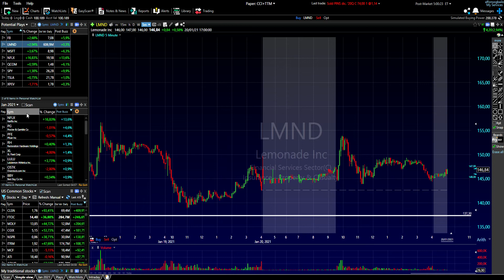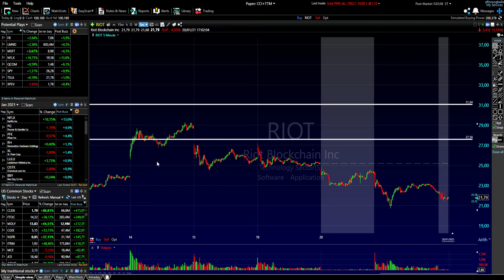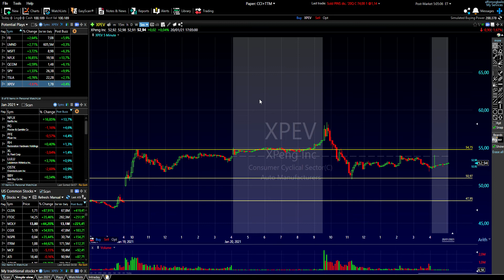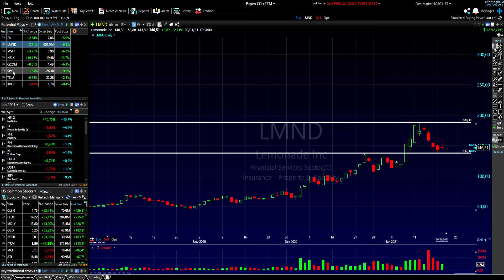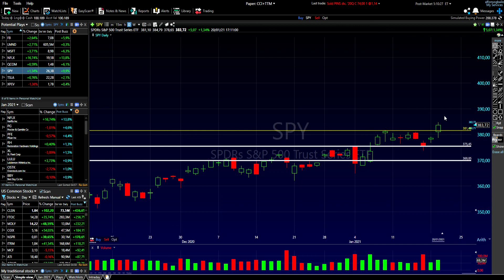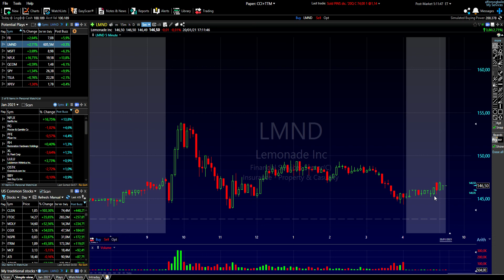Jan. 20th - Trades: $XPEV +35.62%, $LMND overnight hold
Boom goes the SPY!!! Set a new all-time-high after breaking out of the range that it was in. Also, great overnight trade on $XPEV and looking for a pop on $LMND.

Did not trade $NFLX because I am trying to stay away from overly volatile plays for the time being.